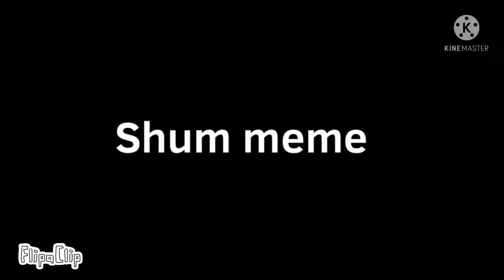Shum meme ((Creature of sonaria animation))